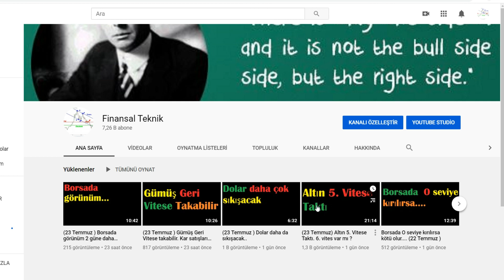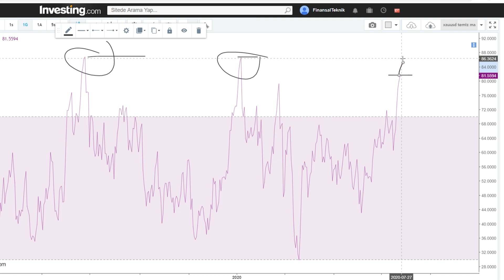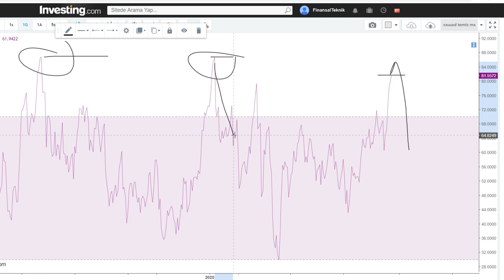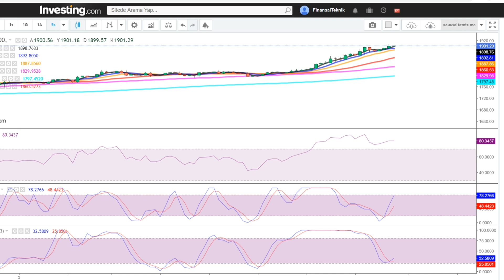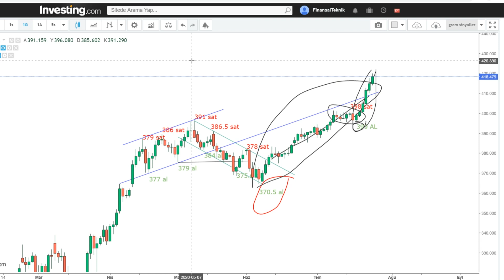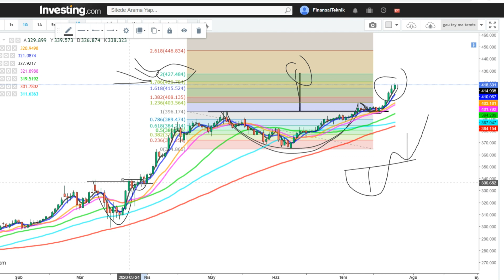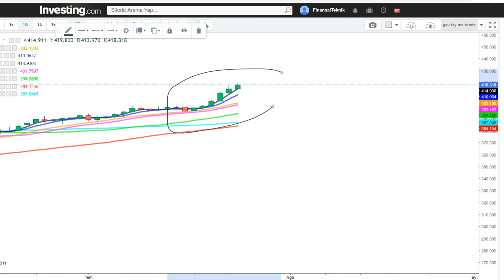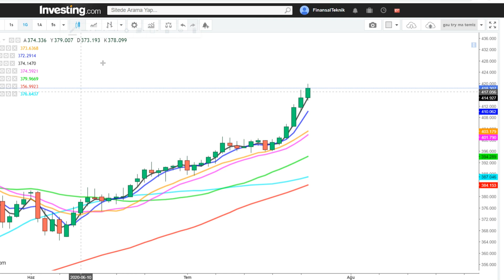24 temmuz Altın Salı Günü Civarı Tepe yapabilir.